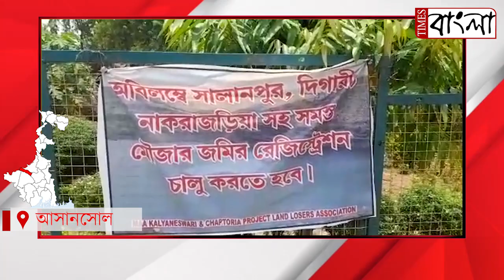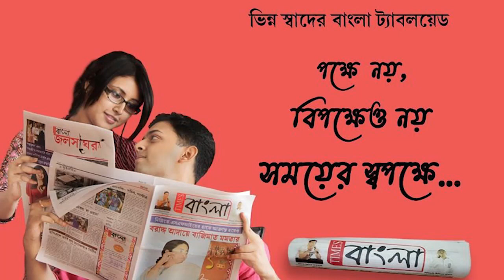আসানসোলের বিসিসিএলের জমিদাতাদের ক্ষতিপূরণ ও চাকরির দাবিতে ধর্ণা ও অবস্থান বিক্ষোভ